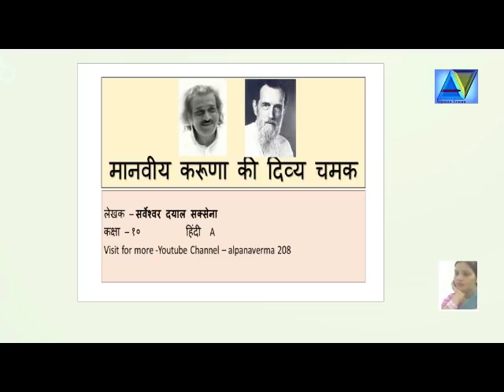मानवीय करुणा की दिव्य चमक |Explanation |Manviy karuna|Class 10 Hindi Kshitij 2 NCERT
Explanation by Alpana Verma |Manviy karuna ki divy chamak |मानवीय करुणा की दिव्य चमक|Class 10 Hindi Kshitij 2 NCERT
 इलाहाबाद की साहित्यक संस्था ‘परिमल’ लेखक और उनके मित्रों का  एक साहित्यिक समूह था जहाँ साहित्यिक विषयों पर चर्चा और गोष्ठियाँ की जाती थीं .
Writer :Sarveshwar dayal Saxena
कक्षा १० हिंदी क्षितिज | NCERT Class 10 Hindi A Lectures

कृतिका 2 Hindi NCERT Class 10